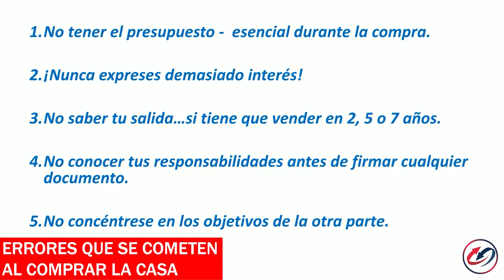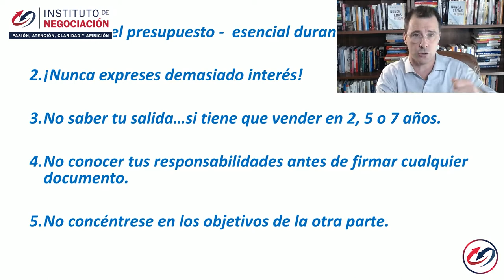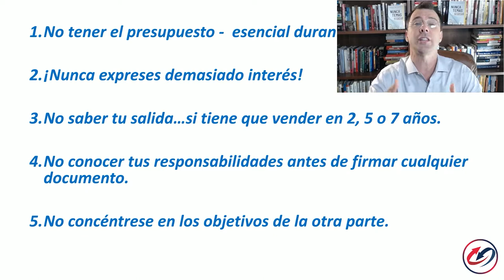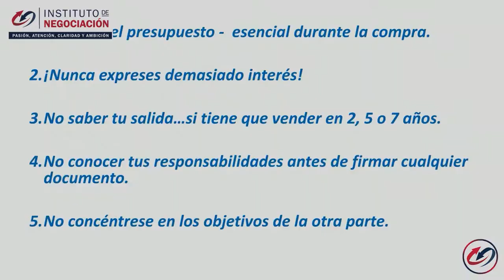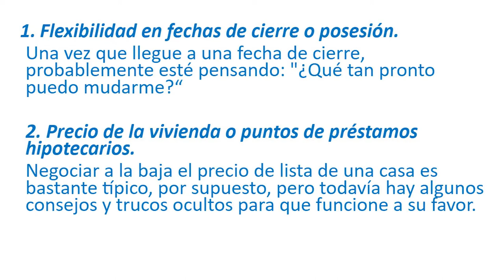¿Alquilar O Comprar Casa? La Decisión Más Importante De Tu Vida - Cosas Que Debes Saber Antes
👉🏻 El destacado experto internacional en negociación, Pablo M. Linzoain, muestra ¿Alquilar O Comprar Casa? La Decisión Más Importante De Tu Vida - Cosas Que Debes Saber Antes

Obtené tu copia de mi libro